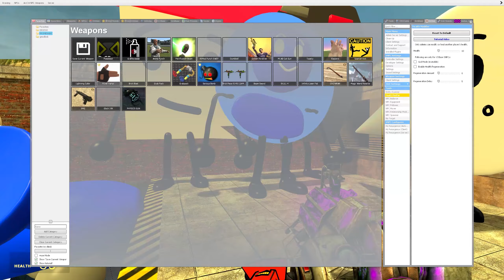Torture All New Battle For Dream island And All New Sprunki in Garry's Mod